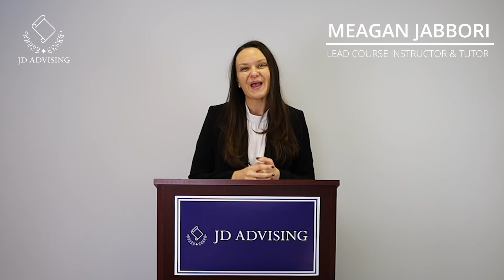Best Way to Study for the Bar Exam (Tips and Advice)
Many people do not have the luxury of taking time off from work to study for the bar exam. However, bar prep and employment don't have to work against each other! It is possible to both work and prepare well for the bar exam. You just need to be deliberate in your approach.

In this video, we give our best advice on how to work and prepare for the bar exam, based on our experience working with students who have done so. See what we think does (and doesn't) work for those trying to balance the two!

About JD Advising:

JD Advising offers assistance to thousands of pre-law, law, and bar exam students nationwide. JD Advising is proud to partner with top law firms, including Am Law firms, top law schools, and organizations such as the American Bar Association Law Student Division and SEO Law.

JD Advising also recently won the Inc 5000 award for being one of the fastest growing private companies in the United States.